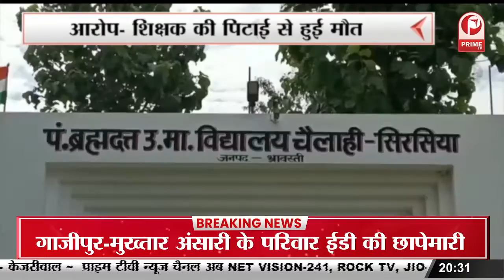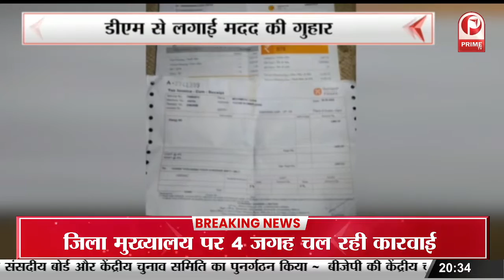मोर्चरी में डिप्टी सीएम ब्रजेश पाठक ने मारा छापा | बदहाल व्यवस्था देख CMO को लगाई फटकार || Prime Tv